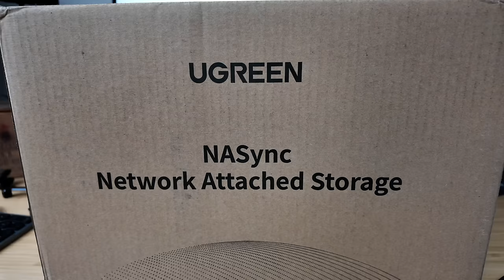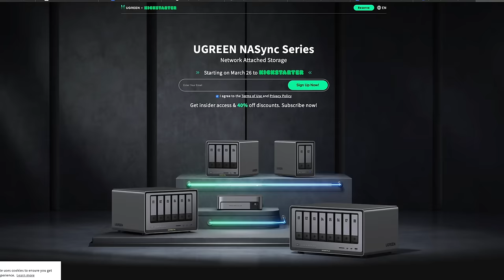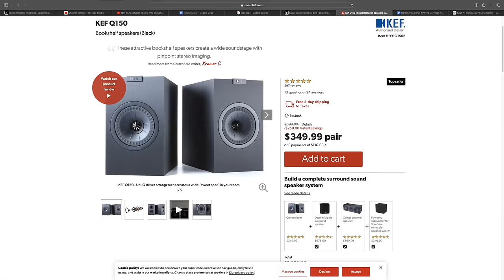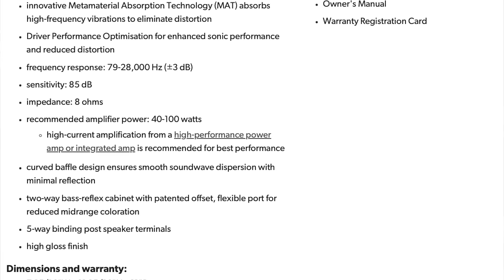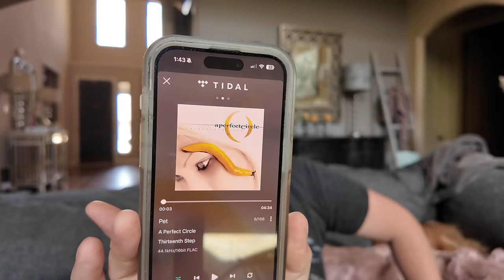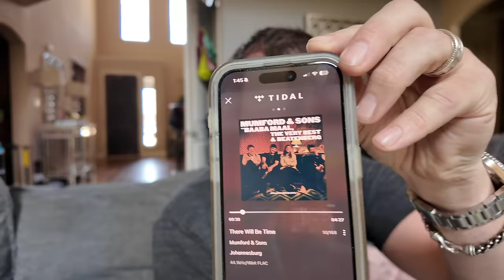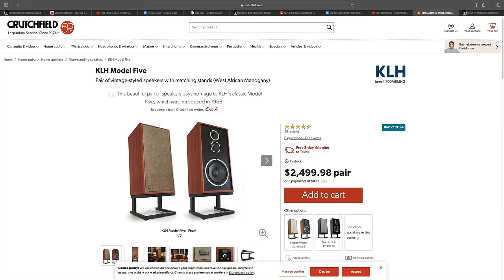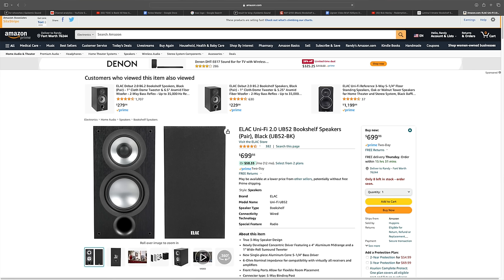Most Overrated Speaker? Am I Wrong? KEF LS50 Meta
Ugreen NASync Private Cloud Storage Solution
KEF LS50 Meta (thanks Just Audio!)

0:00 Start
1:49 Sponsored Content Ugreen NAS
3:20 KEF LS50 Meta